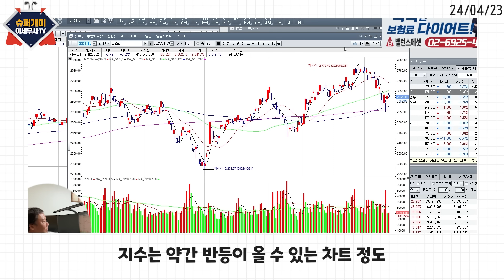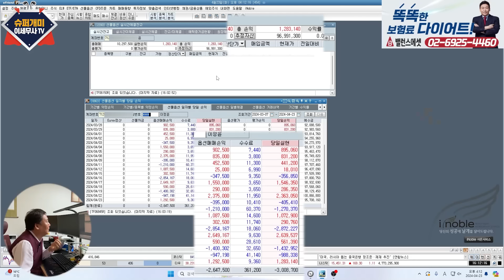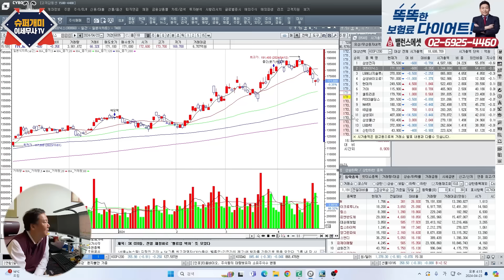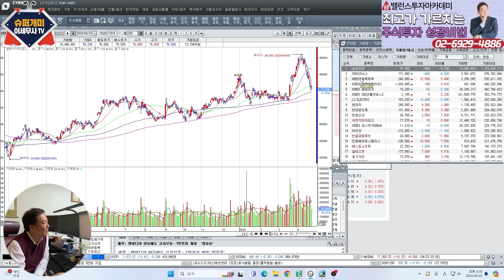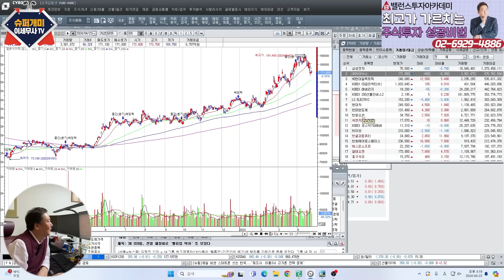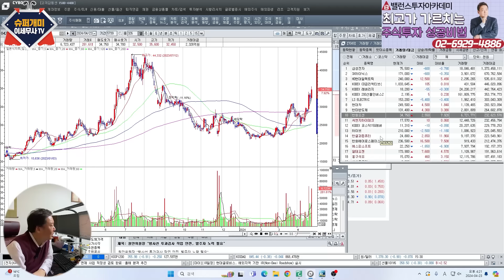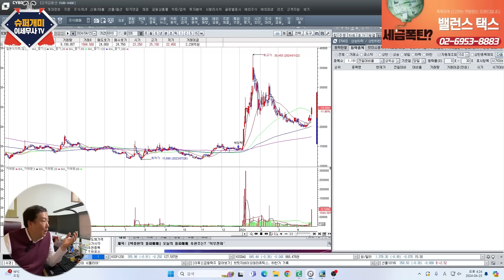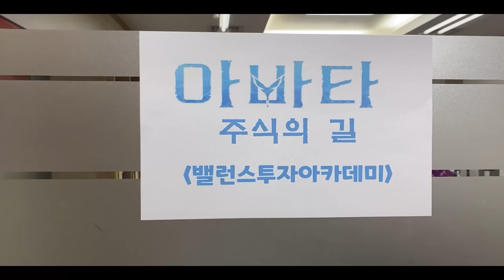슈퍼개미의 지수 예측, 주식 하락 걱정 깊은 분이라면 오늘 영상 필수 시청. 장마감 시황